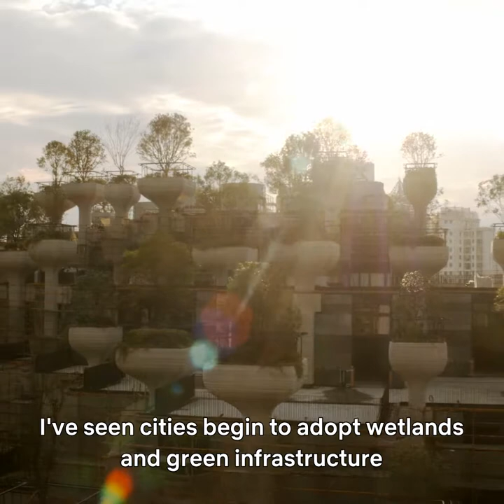Sandra Postel A vision for fresh water, forever (ENGLISH SUBS)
Visionaries: Sandra Postel, founder of the Global Water Policy Project and fresh water expert reflects on the lack of connection with our water comes from - and why she’s hopeful about the future.